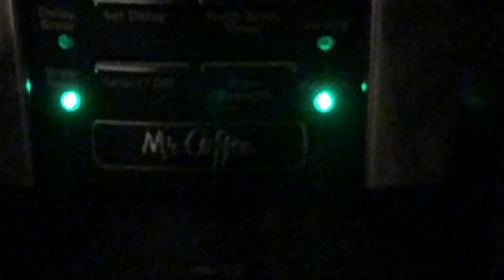SENIOR YEAR VLOG | I’M DROPPING OUT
FIRST DAY BACK TO SCHOOL
first video on my channel uwu :)